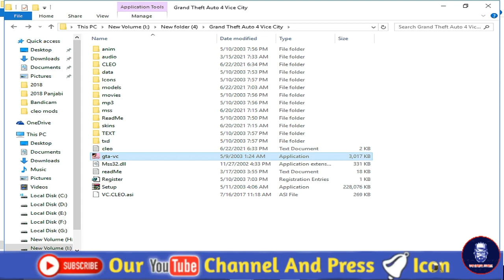GTA Vice City Special Guards Cheat Code | Mr. SR gamer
GTA Vice City Special Guards Cheat Code   Special Guards Cheat For GTA Vice City   SHAKEEL GTA0

Mr. SR gamer#gtasanandreas

While playing the game type FANNYMAGNET to get a girlfriend in GTA Vice City. With this cheat code, all women in the title will follow you.